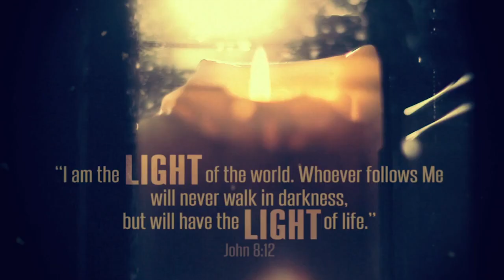24 Movember News